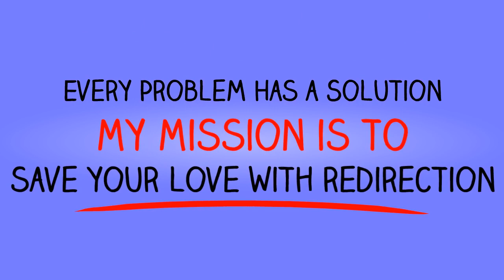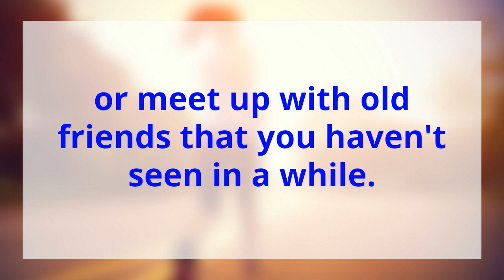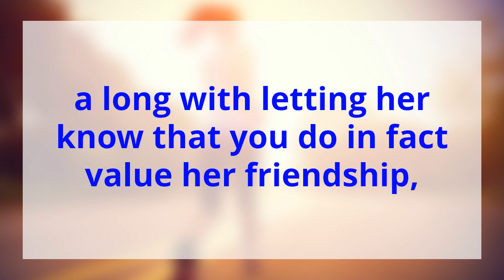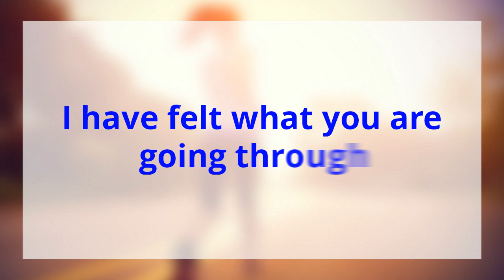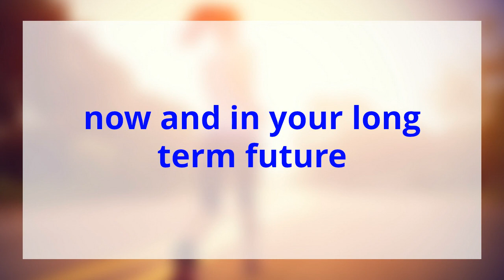Letting Go your Ex Girlrfiend To Get Her Back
Man love's tuff! letting go your ex girlfriend can seem the hardest thing to do. But I can't express how it is the simple key to winning her heart back,. Here is that site I was reffering to.  Check it out @

It doesn't really have to be hard, only as hard as you choose to make it.